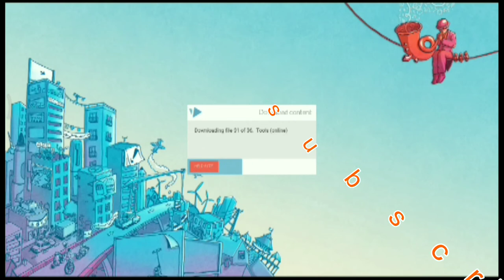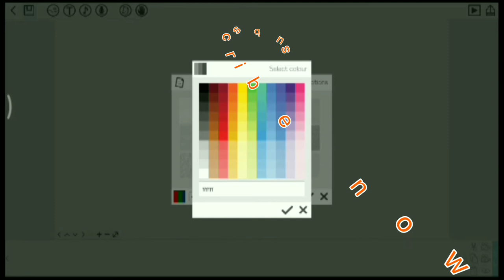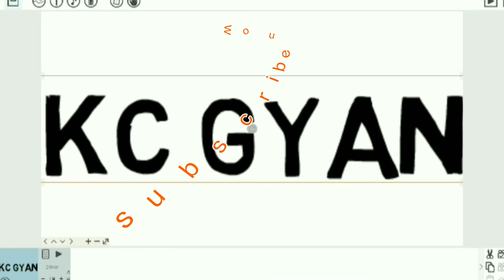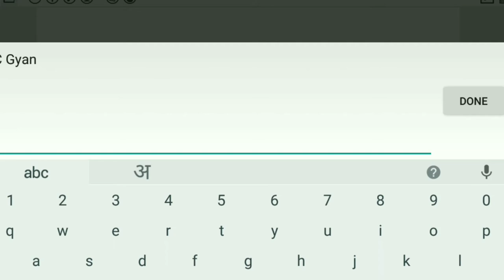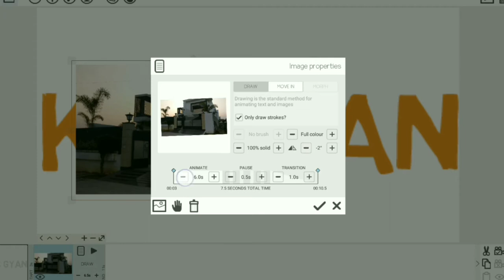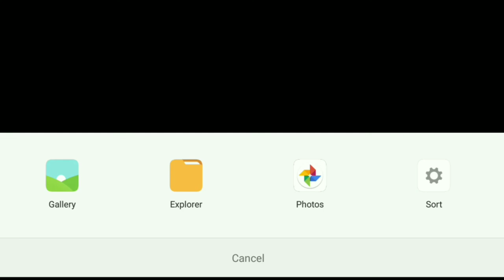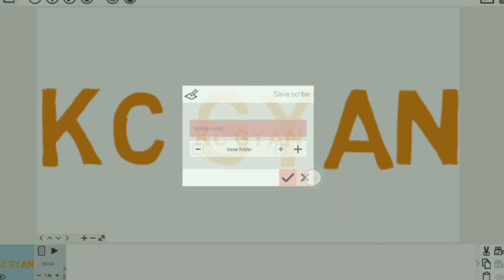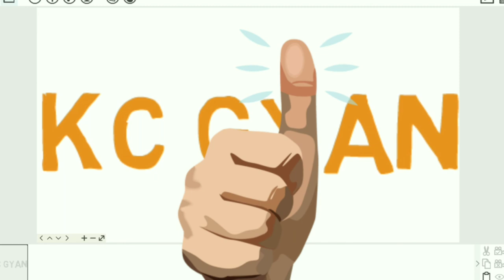How to create interesting video with videoscribe आफ्नै फोन प्रयोग गारी रमाइलो भिदियो बनाउनु होस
videoscribe